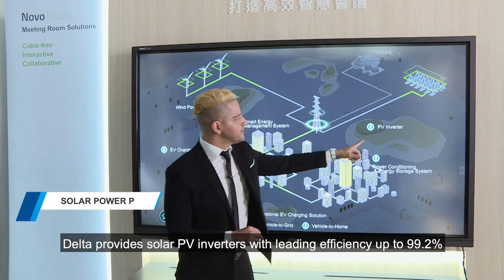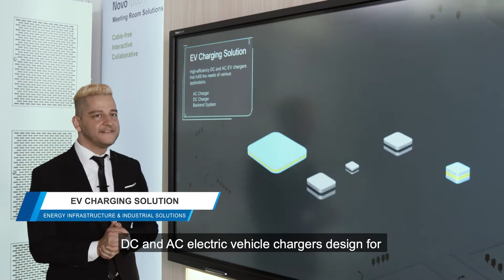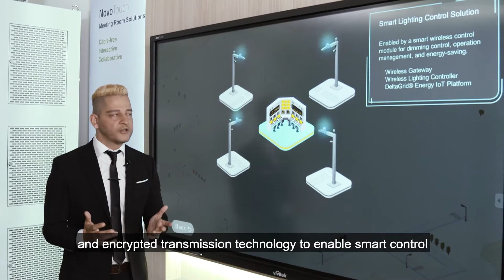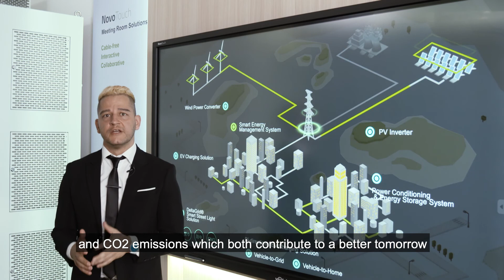Delta Energy Infrastructure Solution At-A-Glance: It Optimizes Energy Efficiency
Delta Energy Infrastructure Solutions cover both sides of energy industry: generation and consumption. Whether it's renewable energy, energy storage, electric vehicle charging, smart grid communication, or system integration, Delta aims to optimize energy efficiency and provide a smarter, greener future for mankind.